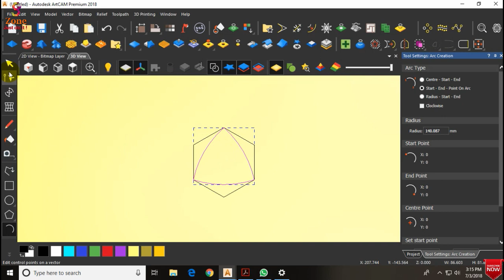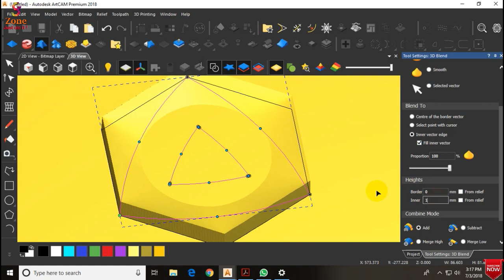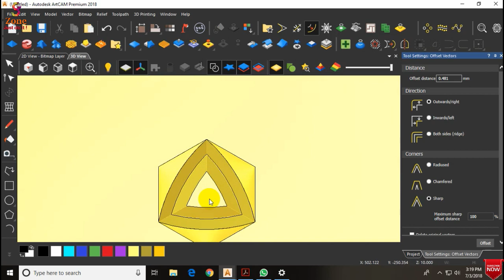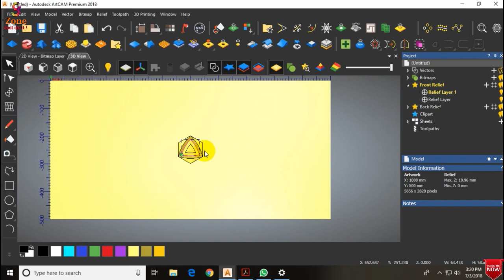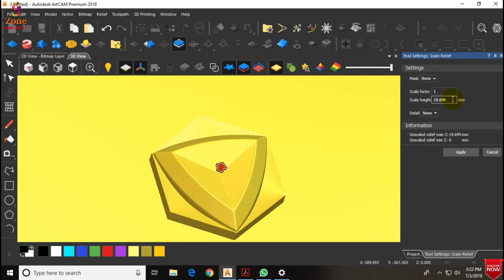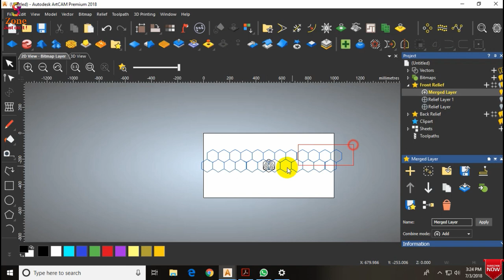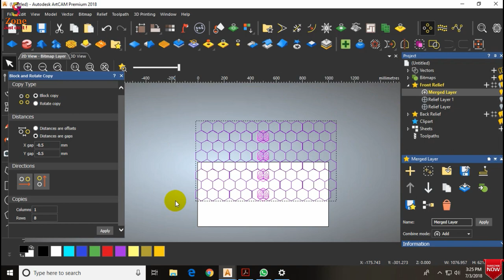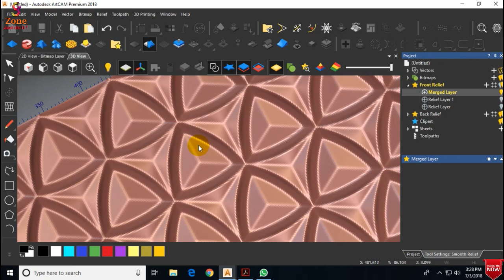3D Texture Design | Artcam Texture GS#Tex 002 | By - GS Zone